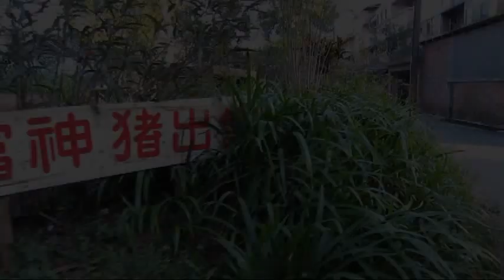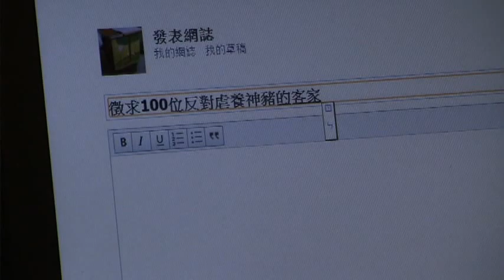預告_神豬沙龍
鐵馬影展
12/5週四晚上18:30 國家電影資料館
地址: 台北市青島東路7號4樓
映後座談:  李幼鸚鵡鵪鶉  朱增宏  林瑞珠

【神豬沙龍】記錄片首映&映後座談
  祭典與動保的對話

百餘年來在台灣社會發展出來的神豬比賽，在農業社會時代，分享重於名次。現在物資充裕，一般農家大多不再飼養豬隻，參與神豬比賽的信徒亦有減少的趨勢，神豬比賽反倒成為名利競技場，進而令神豬飼養趨向產業化、集約式，因此產生強迫灌食、架欄限制行動以增肥的虐養方式。

祭典與動保之間，是否可以取得共識？
歡迎各界人士一起來討論。

主持人：楊國鑫 (詏館詏主、客家研究者)
致謝詞：林瑞珠　本片導演
邀請來賓: 客家文化研究者、祭典區總爐主、動保人士、關心此議題之各界人士

日期：2013年8月10日星期六下午二時準時放映
地點：新竹影博館
地址：新竹市北區中正路65號
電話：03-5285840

主辦單位：新竹市文化局、赤柯坪詏館